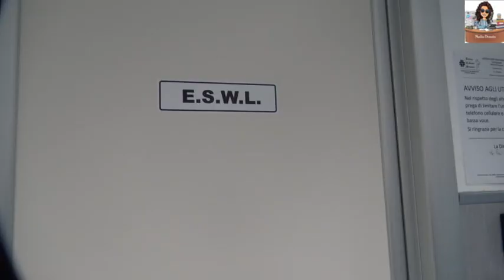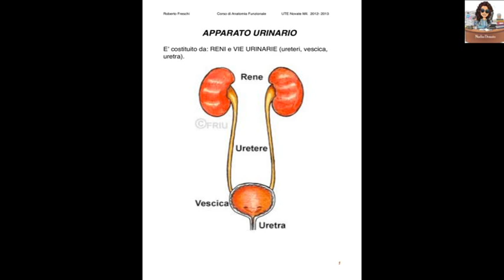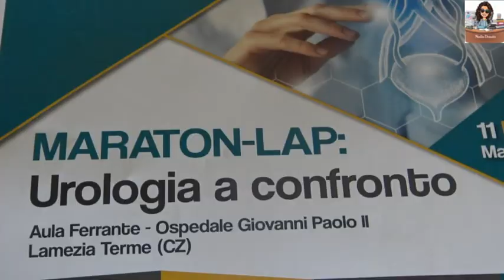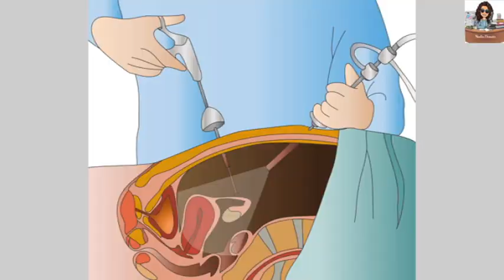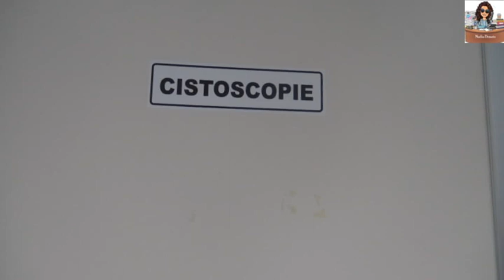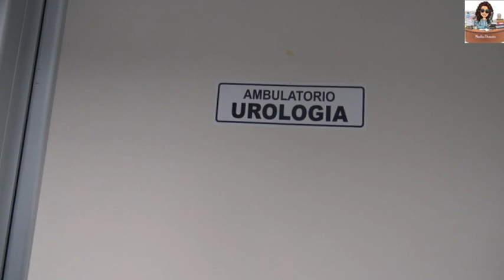“Maraton-Lap, Urologia a Confronto”, ospedale di Lamezia T. Urologia ancora a favore dei pazienti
Intervista di Nadia Donato, speciale Pandora. Cresce la volontà di fare bene in Sanità per offrire più opportunità di cura all’utenza, ne è esempio il reparto di Urologia dell’ospedale di Lamezia Terme. Si è tenuto nei giorni scorsi nella sala Ferrante del nosocomio il corso Maraton-Lap Urologia a Confronto,  organizzato dall’Urologia del Giovanni Paolo II. Con i responsabili scientifici il dottor Vincenzo Umbaca e la dottoressa Francesca Suriano, ha avuto luogo un incontro di esperienze ma soprattutto una crescita professionale che consente all’Urologia lametina, tra le più grandi in Calabria, di essere al passo con i tempi e di poter dare possibilità in più alla qualità della vita del paziente.  Tutor dell’evento il dottor Antonio Celia, di origini calabresi, oggi direttore del Dipartimento Chirurgico dell’ospedale di San Bassiano, di Bassano del Grappa, uno dei maggiori esperti italiani in Laparoscopia. All’iniziativa hanno preso parte il dottor Michele Di Dio, direttore f.f. Uoc Urologia Cosenza, dirigente medico di oncologia dell’ospedale Pugliese-Ciaccio,  il dottore Edoardo Sgrò direttore f.f. UOC Urologia abilitata al trapianto del rene, Gom Reggio Calabria, il dottor Stefano Alba, responsabile dell’Urologia di Rocca di Neto (Kr). “Un